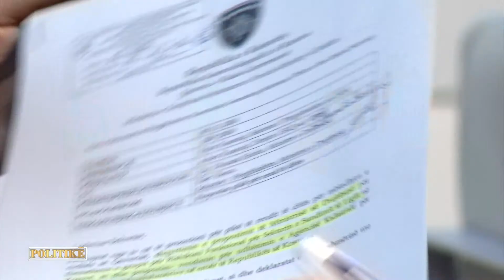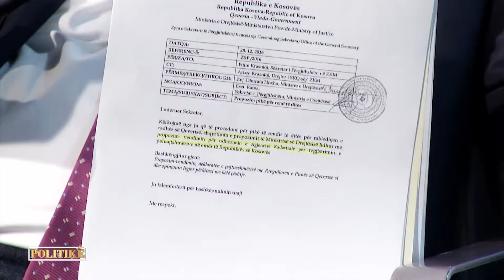POLITIKË - Dhurata Hoxha - Pjesa e Parë